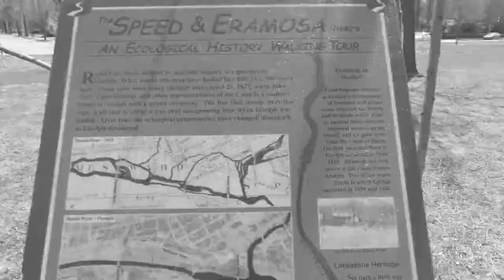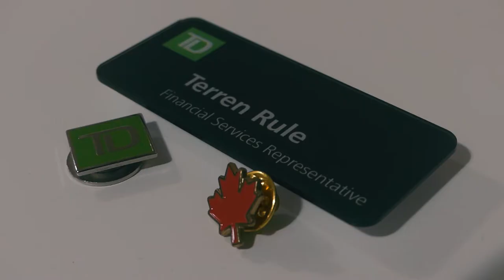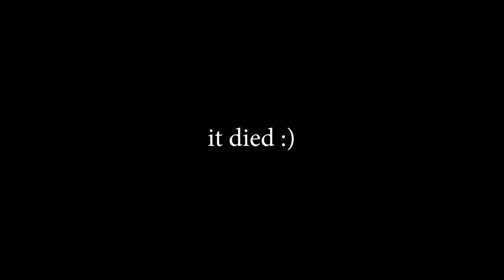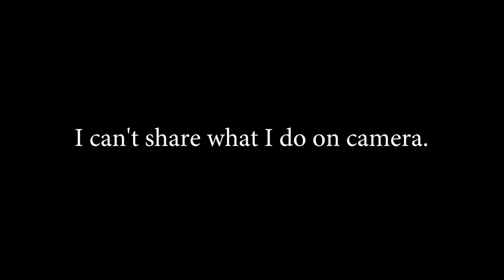Day In The Life Of A Financial Advisor & Full-Time University Student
This is an introduction "Day In The Life" vlog to my story. This is VLOG 001. This vlog is about introducing my life as a Financial Advisor at one of the big five Canadian Banks, as well as being a full-time University student at 20 years old.